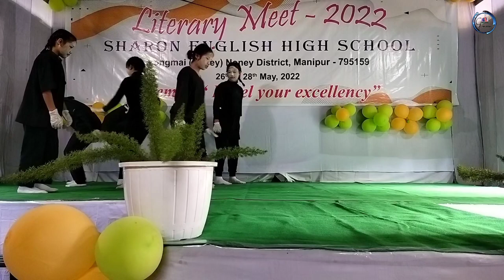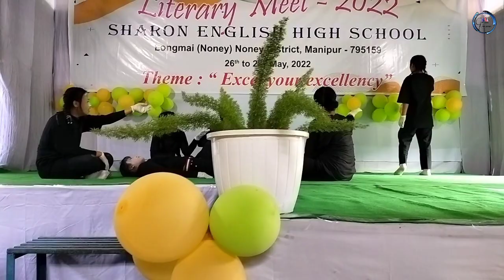Side effect of mobile phone (Blue house) Mime act, SEHS, Longmai Bazar.